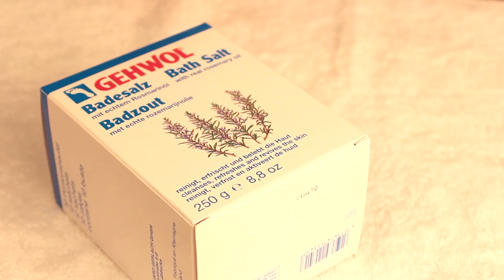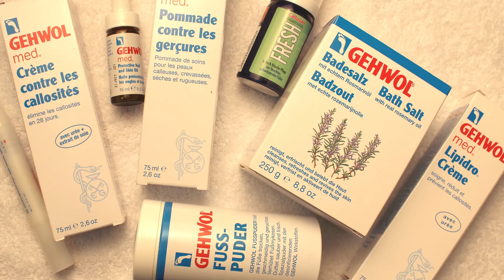Обзор профессиональной косметики для педикюра Gehwol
Обзор профессиональной косметики для педикюра Gehwol.  Между процедурой педикюра в салоне проходит в среднем 3 недели, и в это время необходимо поддерживать ваши ножки в хорошем состоянии, поэтому сегодня я решила показать вам уход в домашних условиях с профессиональной продукцией немецкой компании GEHWOL.  В этом видео мы рассмотрим два наиболее часто встречающихся варианта: влажная и сухая, потрескавшаяся кожа. В первом случае, мне нравится использовать - пенку CALLUSAN "ФРЕШ" (продается объемом 40 и 125мл). Если у вас влажная кожа – необходимо нормализовать потоотделение, устранить избыток влаги, приводящий к появлению неприятного запаха пота, а также защитить кожу от заражения грибковыми заболеваниями. Также я бы посоветовала вам использовать пудру для ног.Она  помогает содержать ноги сухими, смягчает кожу, предотвращает появление запаха и грибковые инфекции. Наносится непосредственно на кожу, а также в обувь и носки, что очень удобно. Особенно рекомендуется как профилактическое средство от натираний летом в открытой обуви. Подробнее  смотрите в видео.

Рекомендуем:
GEHWOL, ВАННА ДЛЯ НОГ 10 ПАКЕТОВ, 200 ГР